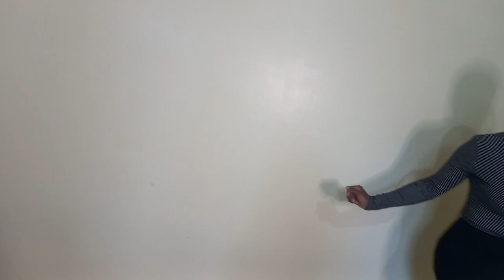Moving Vlog || Moving Into My New Apartment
Today's video is a moving vlog! I'm so excited to bring you guys along this journey.